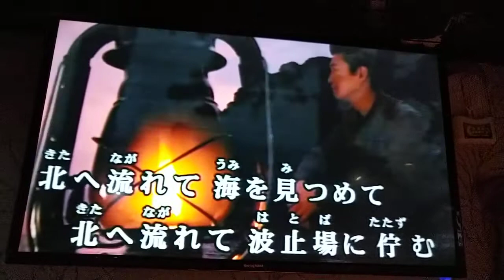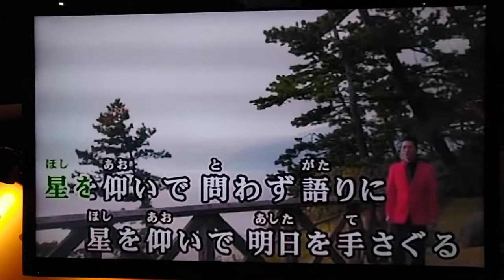百歲人瑞100歲老前輩闕先生翻唱 夢航路 唄 走 裕介 {朱攝影} [富士櫻卡拉OK]環境幽靜歌聲會友。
基於自身這20幾年來始終對自身業餘攝影的嗜好hobby不曾改變，我歡喜心別無選擇毫無牽掛地繼續做自己多年來喜歡愛好的事物，多年來繼續走自己喜歡愛好的攝影及歡唱！這多年來有幸有緣在[富士櫻]這幽靜小園地滿懷歡喜心和歌唱前輩歡聚歡唱是一件無價的歡樂事！更有緣的事；能夠藉由自己喜愛的攝影錄影讓歌唱前輩以及老前輩[錄影典藏]自己的歡笑美美倩影，讓自己的子孫能夠藉由這樣的世代網路傳遞牽絆彼此的溫馨感情，試問這何樂而不為呢？我經常錄影過後告訴長輩前輩們；開心錄影錄影開心最重要啦！台語講歡喜就好歡喜尚重要啦！其他都不重要啦！

曾經有緣閱讀過美國作家彿瑞斯特·卡特 [Forrest Carter] 的翻譯書{少年小樹之歌}這本著作。其原序中的一句溫暖的話迄今依舊溫暖著我的心：「奶奶說，當你遇見美好的事物時所要做的第一件事，就是把它分享給你四週的人；這樣，美好的事物才能在這個世界上自由自在的散播開來。我覺得我奶奶說的真是對極了。」。

祝福好友事事如意！健康歡唱平安喜樂！